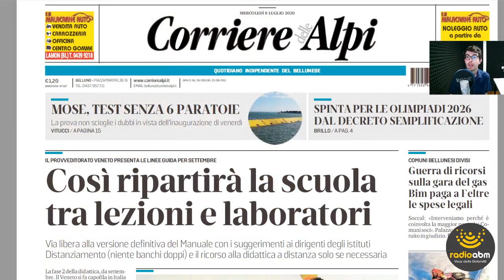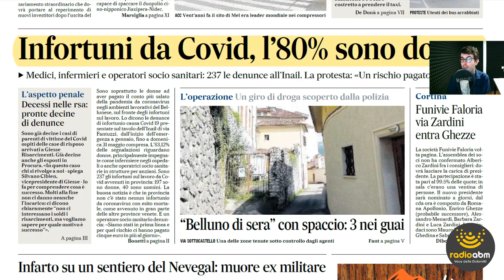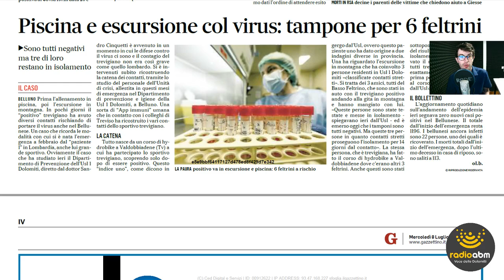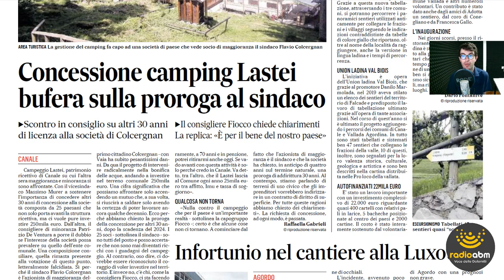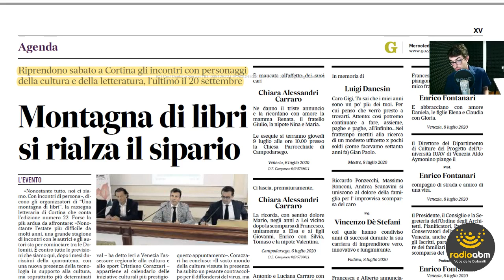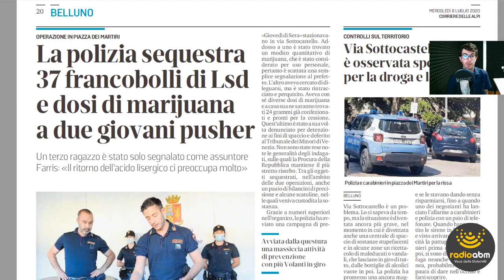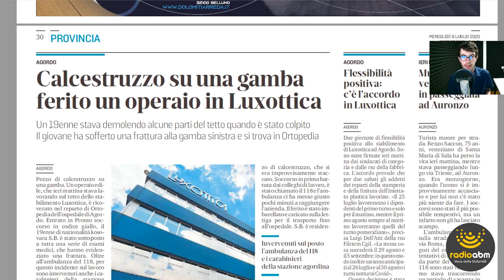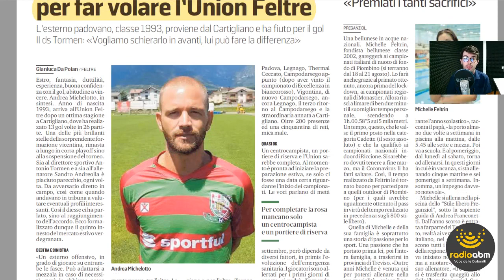Edicola Belùn dell'8 luglio 2020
La rassegna stampa di Radio ABM dedicata alle edizioni di oggi, mercoledì 8 luglio 2020, dei quotidiani bellunesi il Corriere delle Alpi e Il Gazzettino.